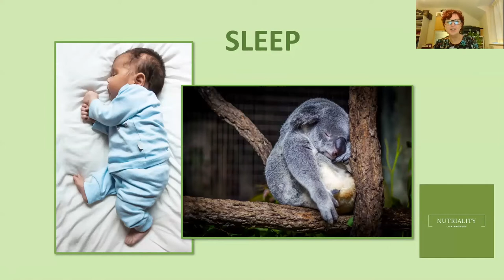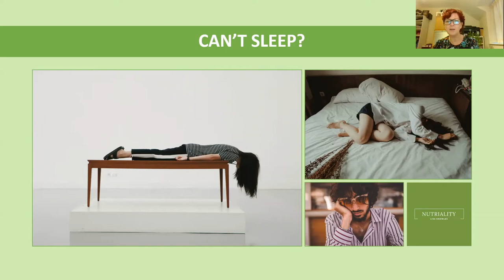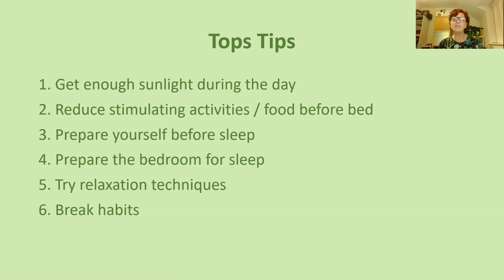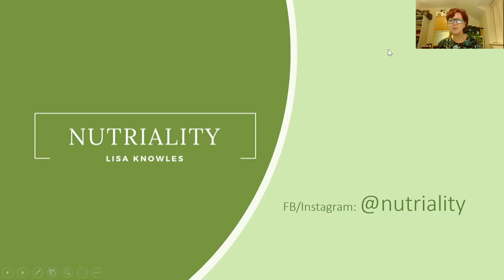Happy hormones and sleep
One of the problems that many people are struggling with at the moment, is poor quality and lack of sleep. Lisa explains why this is and what you can do to help improve sleep quality which will help you deal with all the other issues you have to contend with on a daily basis.
Lisa Knowles Spa & Wellness Consultant, Developer of Spa Treatments, Training and Nutrition & Wellness Programmes including Workplace Wellness